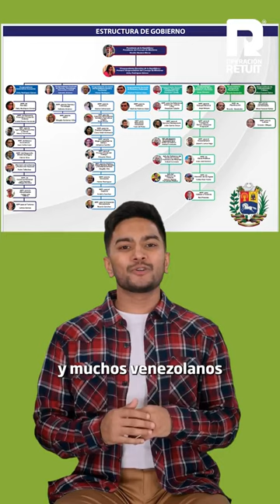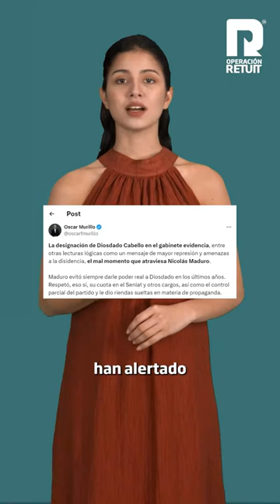Operación Retuit 🇻🇪 ✊ Episodio 14